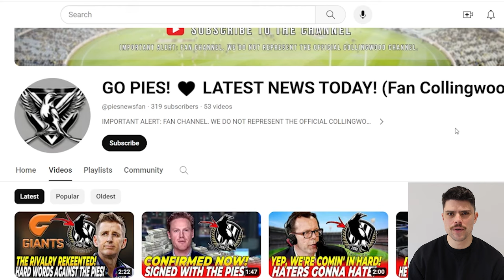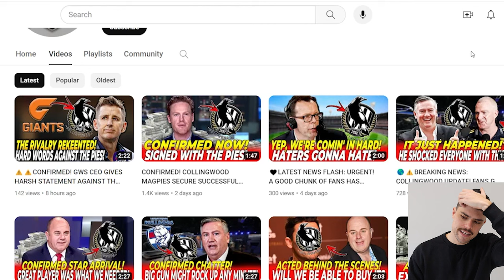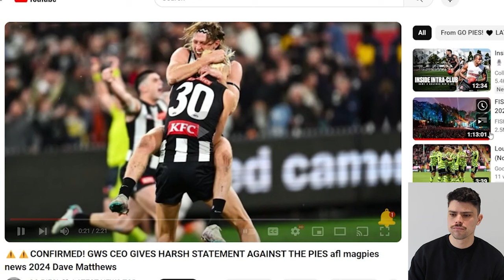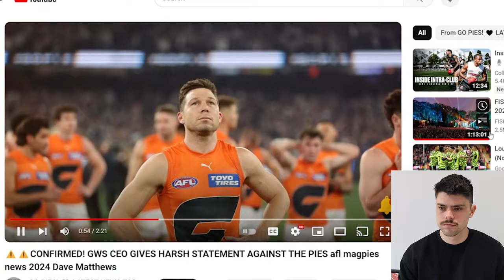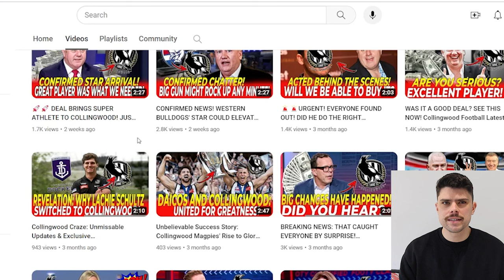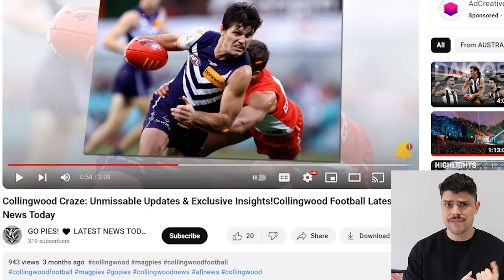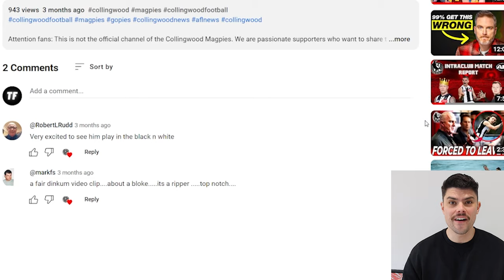What if AI made an AFL YouTube Channel?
Artificial Intelligence is already starting AFL YouTube channels.